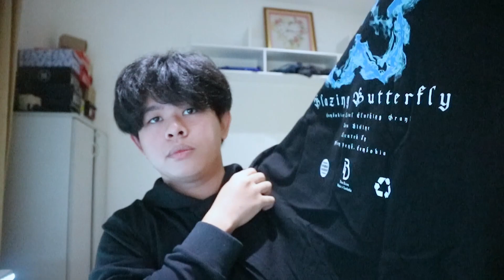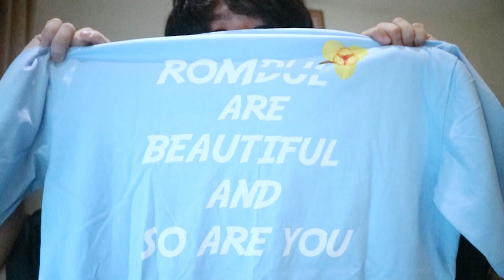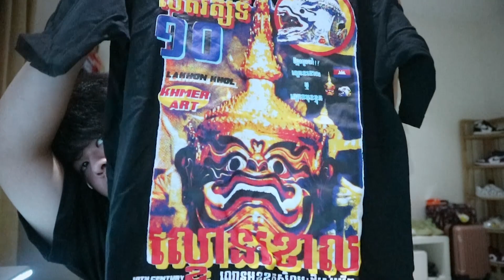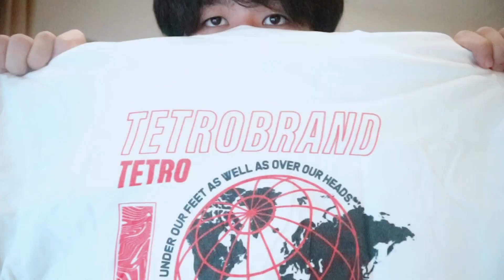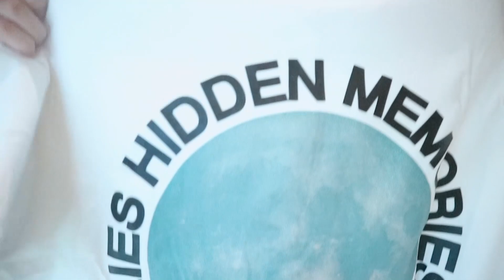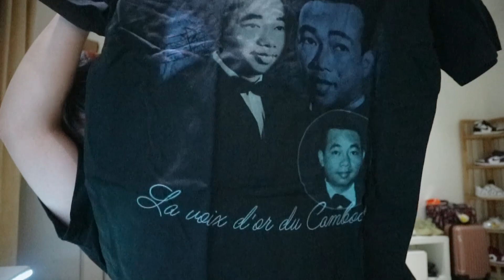អាវ streetwear Local Brand ទាំងអស់ដែលខ្ញុំមាន 🔥🔥❤